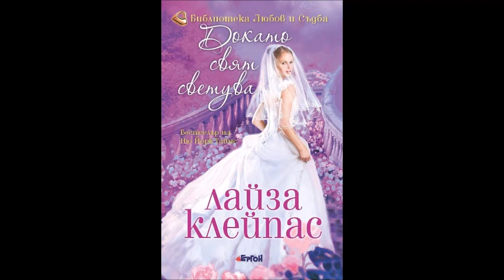Лайза Клейпас-серия Рейвънел - книга 2 - Докато свят светува - част 3/5 (Аудио книга) Любовен роман